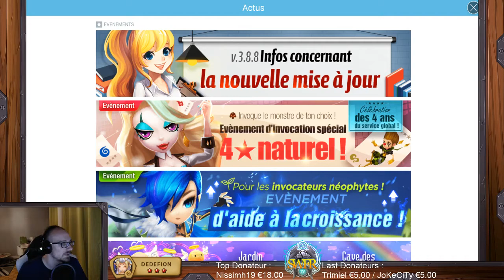Live du 17/06/2018 : Chill & Summon :)